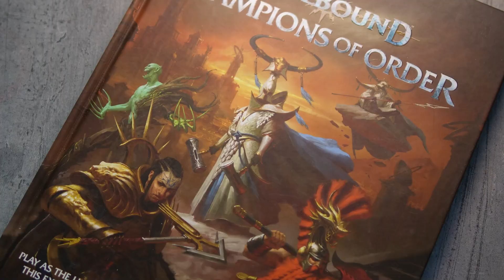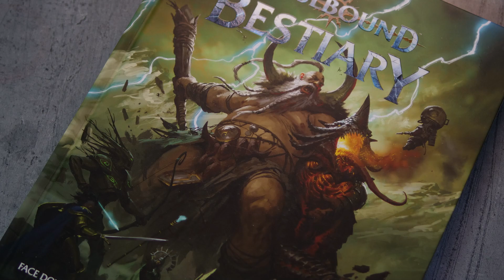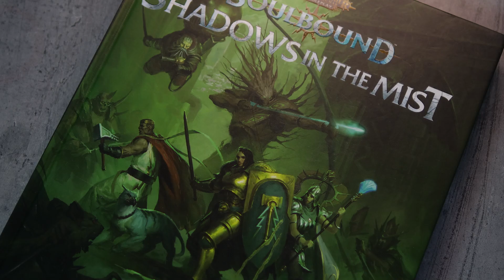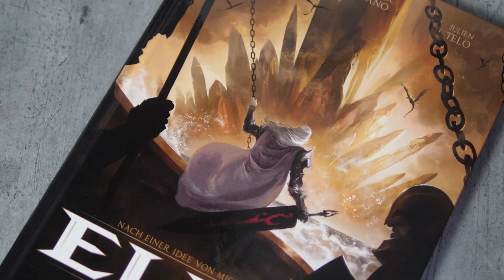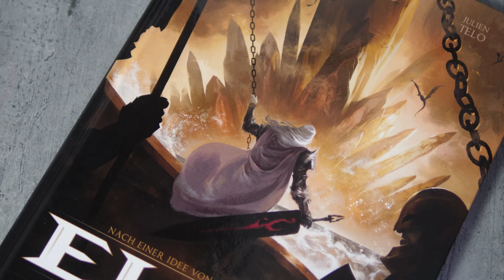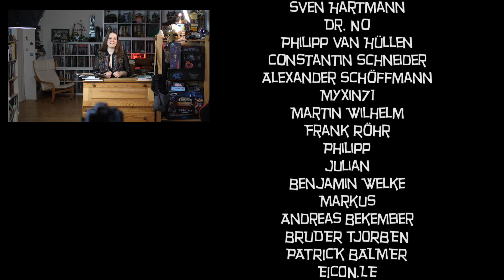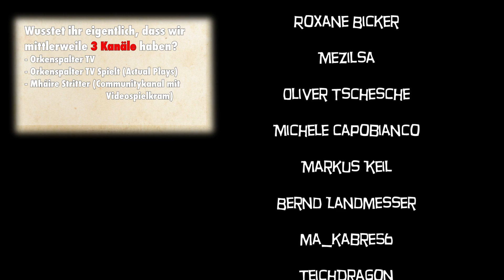Neues Futter für Warhammer Soulbound und Graphic Novels zu Elric von Melniboné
In dieser kurzen Folge der Late Nerd Show gibt es nur eine echte Rezension - die zu Elric von Melniboné - Band 4, dem vierten Band der Splitter-Comic-Adaption nach Michael Moorcock. Dazu spricht Mháire - etwas oberflächlicher als sonst über drei relativ neue Bände für das Rollenspiel zu Warhammer: Age of Sigmar. Das Bestiary, die Kampagne Shadows in the Mist sowie Champions of Order.